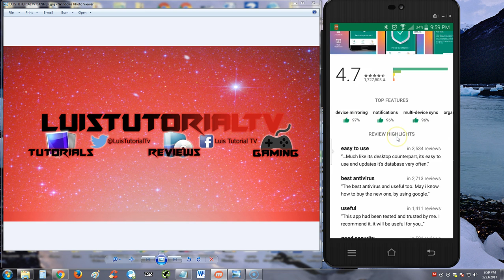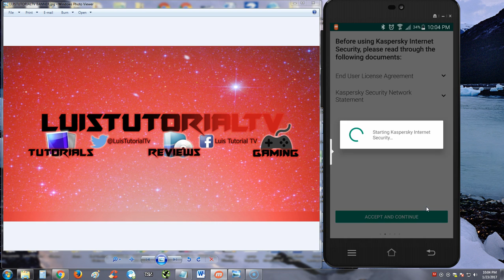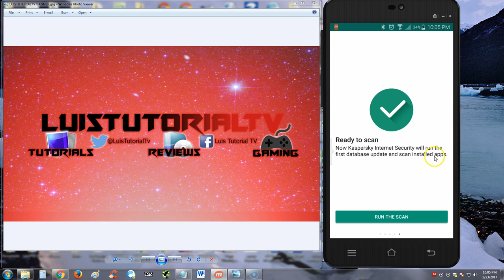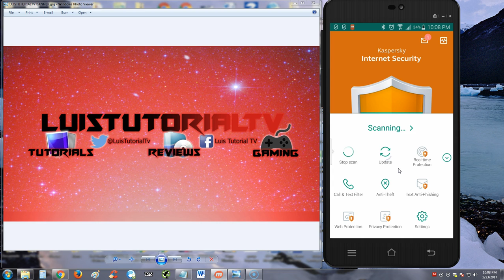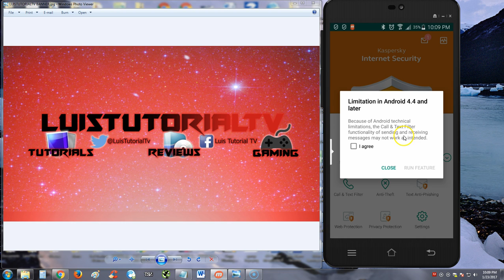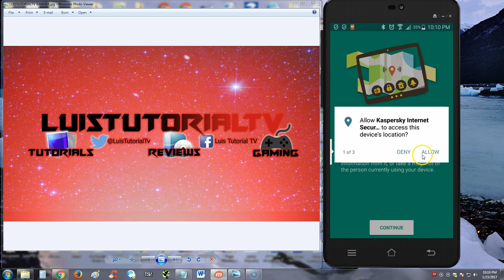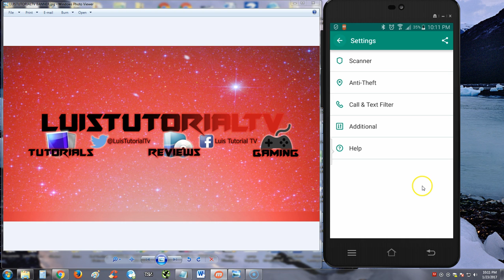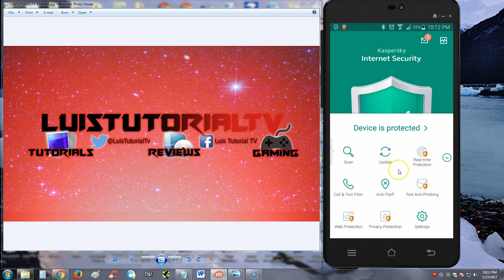Kaspersky Antivirus & Security ANDROID App Review and Tutorial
In this video we will review Kaspersky Antivirus & Security For ANDROID!

tune-up.